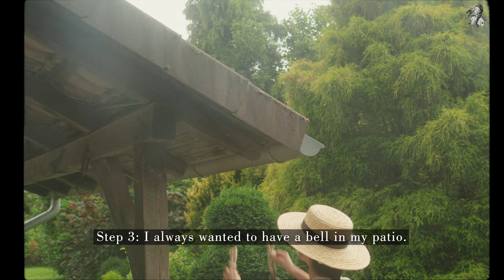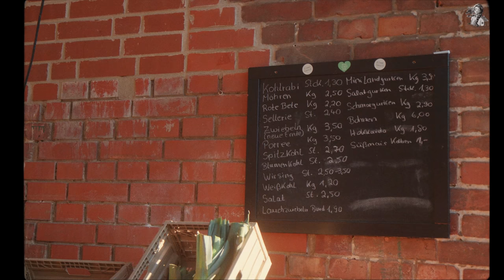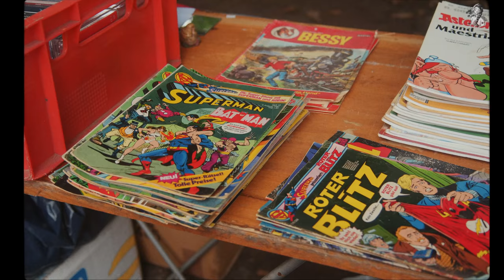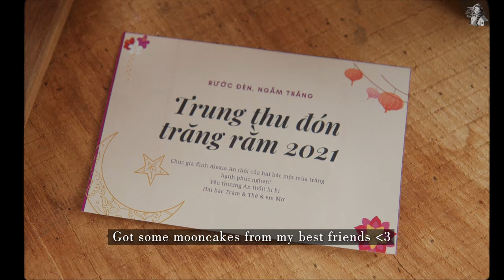#54 Makeover Our Countryside Terrace | DIY Autumn Decorating Ideas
Now it’s the high time for my autumn patio makeover!
I want something different than what I’ve done before.

I don’t know how to express it, but something that when I squeeze my eyes closed, as tight as possible - I can still think of my favourite autumns.

The earthy smell of oak wood.
To feel the gentle, golden sun in my skin.
The juicy autumnal fruit, red and ripe from a farm.
Some rough, raw and honest textures.

To use what I have.
To use what the world gives me.
To use the glorious days of autumn.

Chopin - Etude Op. 10, no. 3 in E major - Tristesse
Nature Takes Over - AJ Hochhalter
Obvious - CHPTRS

A big thank you from bottom of my heart to the beloved people who help translate/correct the subtitles:
Lari (Russian)
Azadeh (Persian)
Katja (German)
Rui (Italian)
Indah (Indonesian)
Aya (Japanese)
Hyelin (Korean)
Latte (Chinese)
Laëtitia (French)